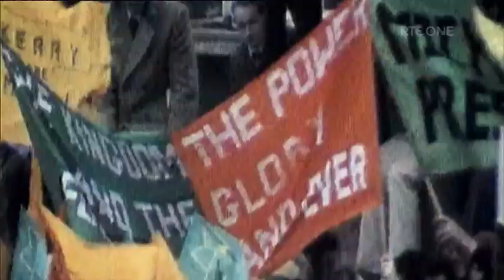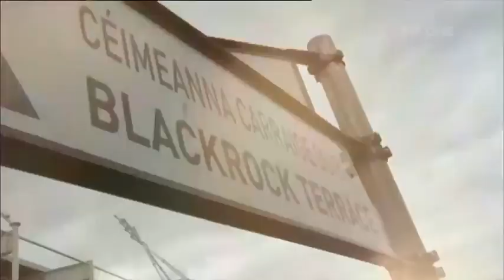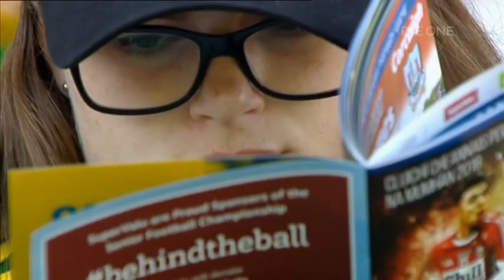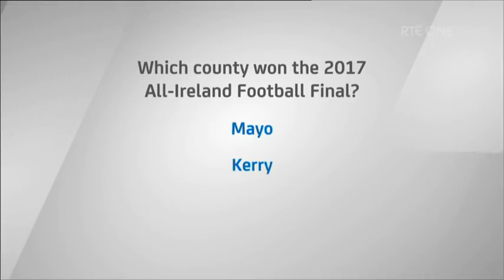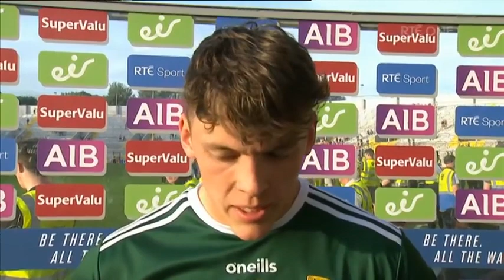2018 Munster final Kerry v Cork